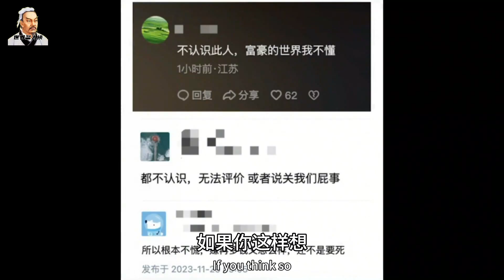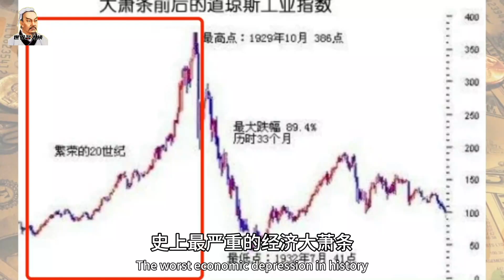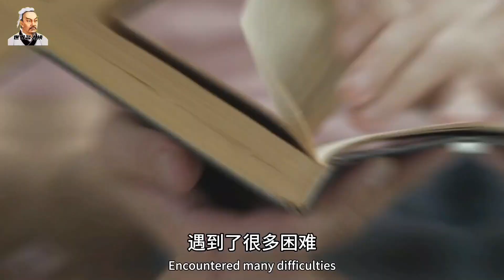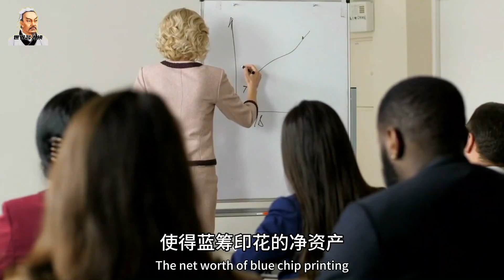一外国资本老头查理·芒格去世，为何会登上中国的各大平台热搜？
为何查理·芒格去世会登上中国的各大平台热搜？他的身上有哪些品质是值得我们学习的？为何说没有他就没有巴菲特？为何说他是最聪明的金融投资人？为何说他是股神巴菲特的幕后智囊？他又是如何让巴菲特投资了中国的比亚迪赚了600多亿的？ 查理芒格可以说是当今投资最界杰出的思想家，只可惜他老人家在前两天也就是2023年11月28日与世长辞。